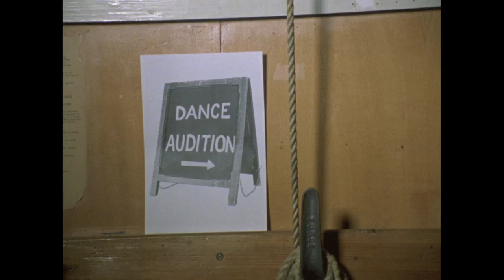CCCU "16mm Silent film"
Produced by 1st year Christ Church University students

Re-edited by Mikhail Nekrasov